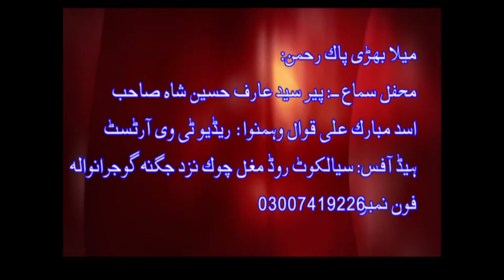Mela bhiri pak Rehman Qawali_Asad Mubarak Ali (Dum ali ali Subha shaam kena ae)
Sialkot Road Mughal Chowk Near Jagna Gujranwala Pakistan ( Phone Number_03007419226)
Student OF Rahat fateh ali Khan